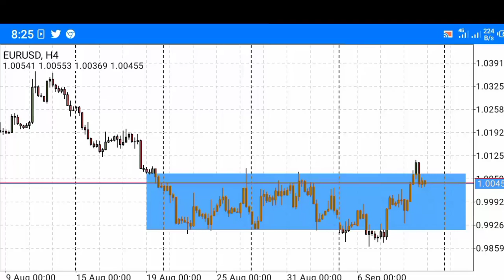EURUSD NEXT MOVE (BUY )- FOREX ANALYSIS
EURUSD just completed accumulation phase; and mark up phase is right on the way.
Buy EURUSD.
EURUSD Next move.
EURUSD technical analysis.
Forex market cycles.